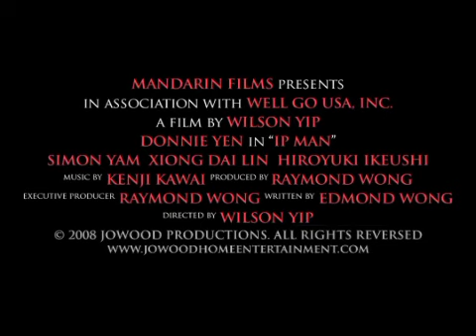Ip Man DVD Trailer